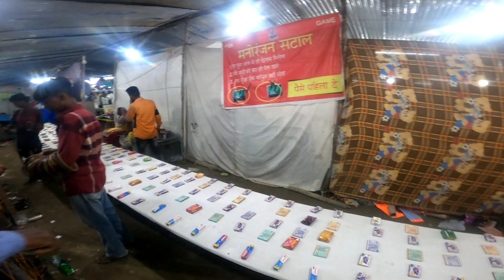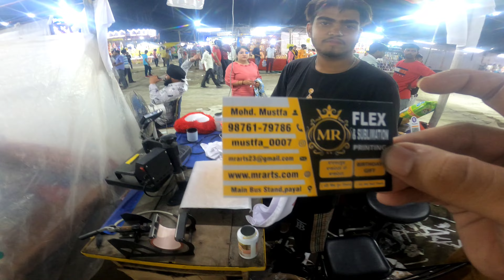Vardhaman ground Mela|Game Zone@kedarnathboy7876